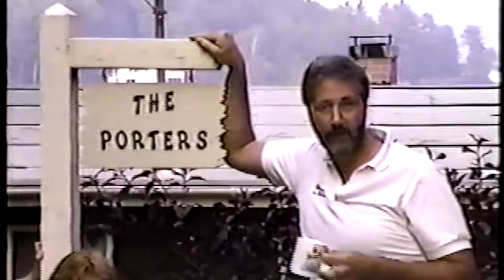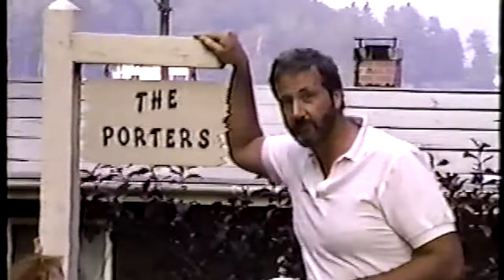Muskoka Cottage 1989 part 1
Our family rented a camera for a week up at the cottage back in 1989 - the result is some pretty bad video but some pretty amazing memories.